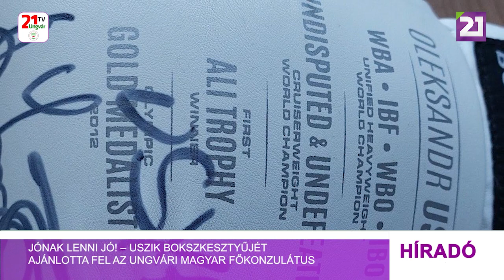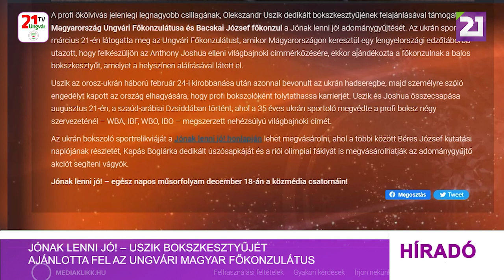Tv21 Ungvár - Jónak lenni jó! – Uszik bokszkesztyűjét ajánlotta fel az Ungvári Magyar Főkonzulátus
Újabb értékes sportrelikvia segíti a magyar közmédia karácsonyi adománygyűjtő akcióját. A profi ökölvívás jelenlegi legnagyobb csillagának, Olekszandr Uszik dedikált bokszkesztyűjének felajánlásával támogatja Magyarország Ungvári Főkonzulátusa és Bacskai József főkonzul a Jónak lenni jó! adomány gyűjtését. Az ukrán sportoló március 21-én látogatta meg az Ungvári Magyar Főkonzulátust, amikor egy lengyelországi edzőtáborba utazott. Ekkor ajándékozta a főkonzulnak a balos bokszkesztyűt, amelyet a helyszínen aláírásával látott el. Uszik az orosz-ukrán háború február 24-i kirobbanása után azonnal bevonult az ukrán hadseregbe, majd személyre szóló engedélyt kapott az ország elhagyására, hogy profi bokszolóként folytathassa karrierjét. Az ukrán bokszoló sportrelikviáját a Jónak lenni jó! program honlapján lehet megvásárolni, ahol a többi között Béres József kutatási naplójának részletét, Kapás Boglárka dedikált úszósapkáját és a riói olimpiai fáklyát is megvásárolhatják az adománygyűjtő akciót segíteni vágyók.